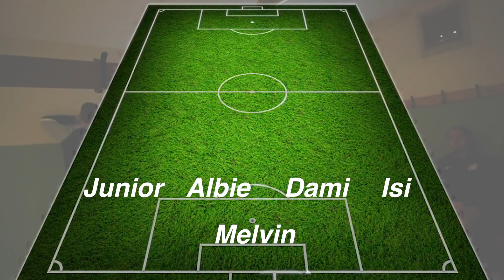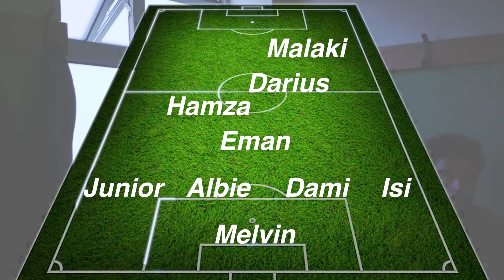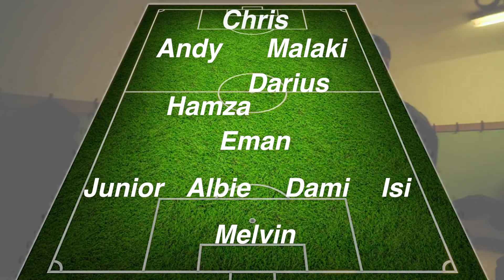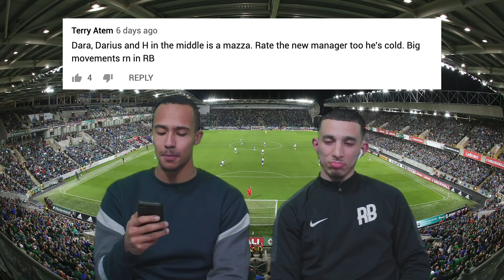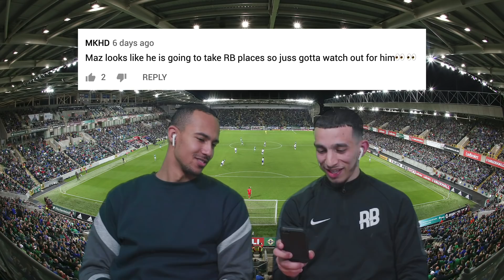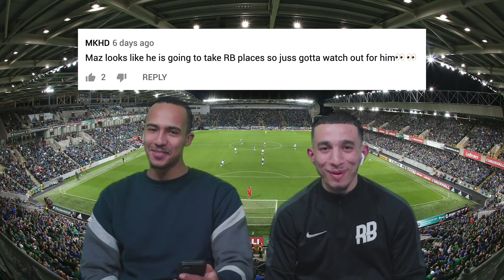OUR FIRST INTERNATIONAL MATCH | Rising Ballers FC vs London Algeria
A collective of Algerians living in London called us out for a game in North London this week. We accepted the offer and hoped to extend our current unbeaten run. The RB march forward.

Rising Ballers 🌎 The official platform supporting youth footballers worldwide.

Filmed & Edited by Blank Tile